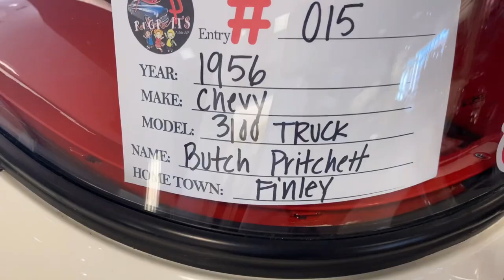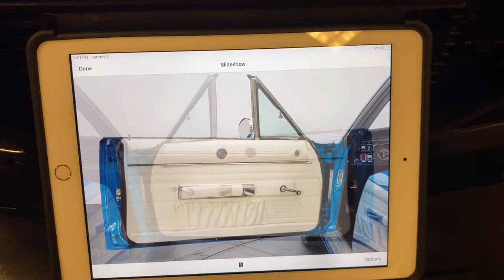CAR SHOW VLOG… OLD SCHOOL NEW SCHOOL